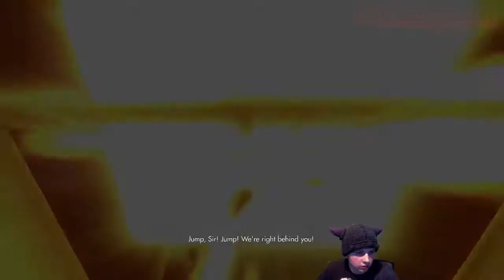Wolfenstein The New Order Part 3